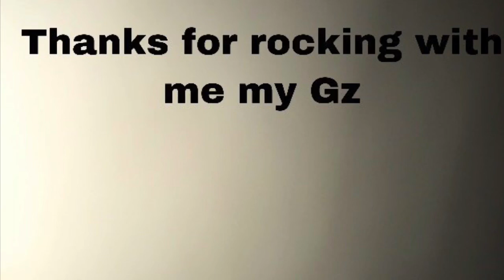ZieZie x S1mba x stylo G - worth it [Music Video] | GRM Daily American Reaction